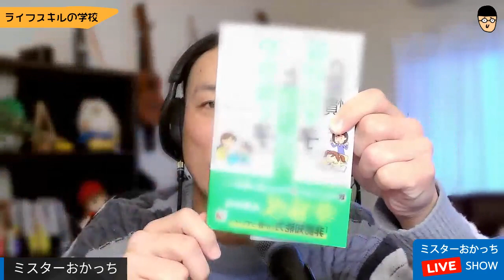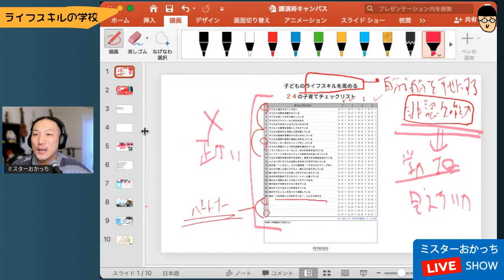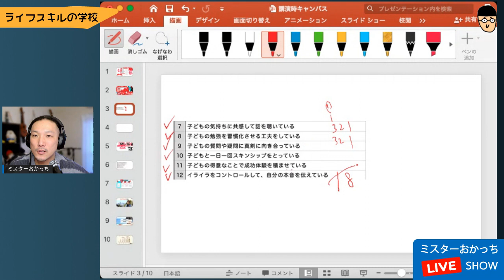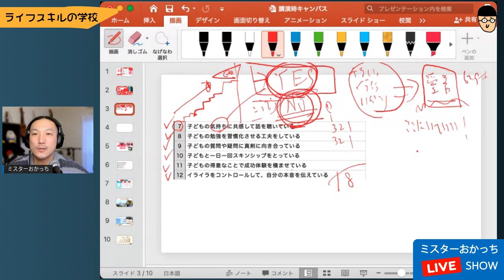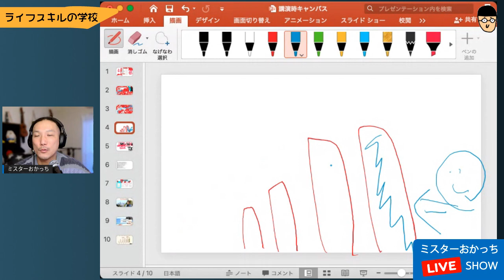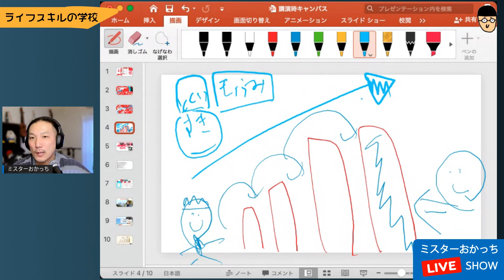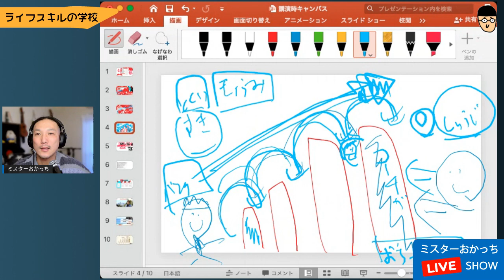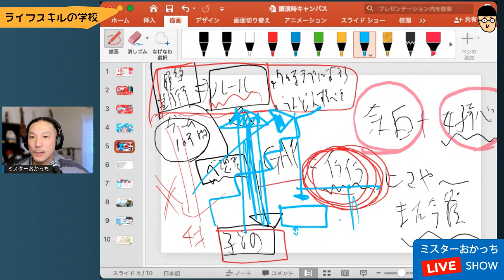子どもを自立させる親の関わり方 24のチェックリスト（後編）